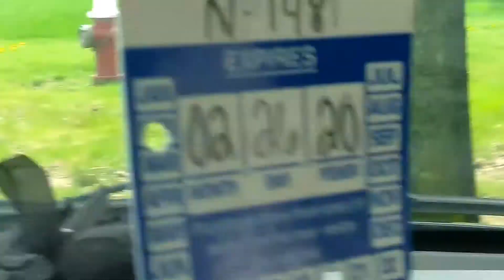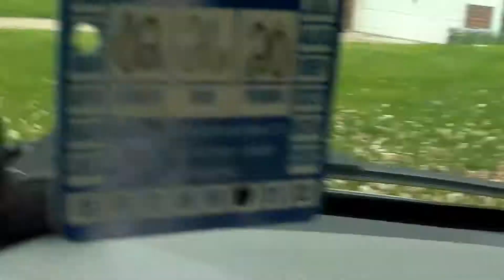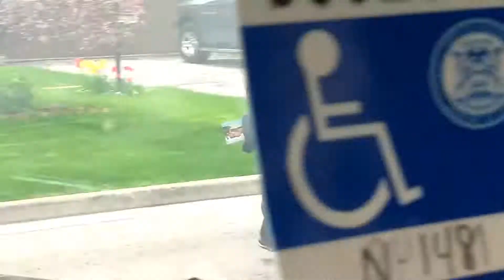ABF junk removal and lawn care , Toledo ,ohio